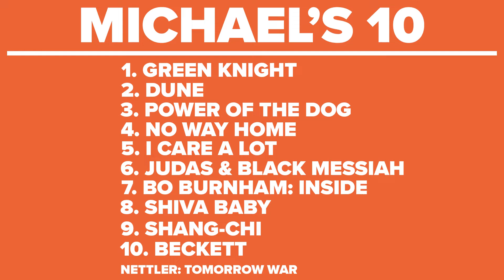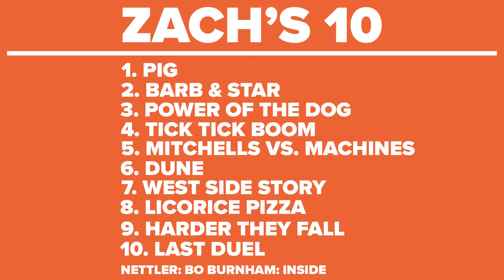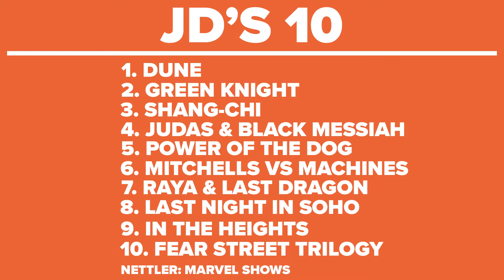The Best Films of 2021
The avalanche of movies in 2021 actually gave us a variety to choose from. Almost every genre knocked it out of the park in 2021 except maybe musicals (box office wise). Enjoy our list and see you next year!

0:00 Intro
1:15 Michael's Top 10
4:58 Zach's Top 10
8:55 JD's Top 10